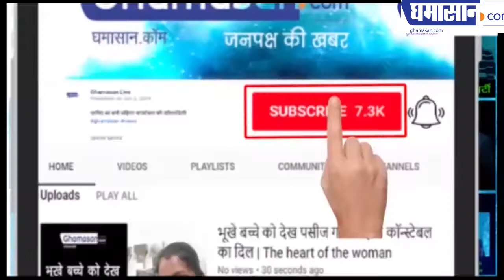PM Narendra Modi की भतीजी Damaynti Ben का पर्स लेकर भागे बदमाश | Ghamasan Live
प्रधानमंत्री नरेंद्र मोदी की भतीजी का पर्स लेकर भागे बदमाश
दिल्ली में कानून व्यवस्था की स्थिति बदहाल